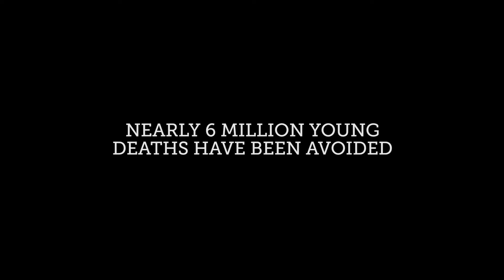5950 GLOBAL FUND ETO'O ONLINE FR ENG SUB PP002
Growing up in Cameroon, footballer Samuel Eto’o contracted
malaria and lost friends to it. But even against these odds,
Samuel beat malaria and became the most decorated footballer in
African history. If we end malaria for good, we can give millions
more children the chance to grow up and live their dreams
Showup with Global Citizen in Montreal on September 17, for a
concert to support the end of AIDS, TB and malaria.